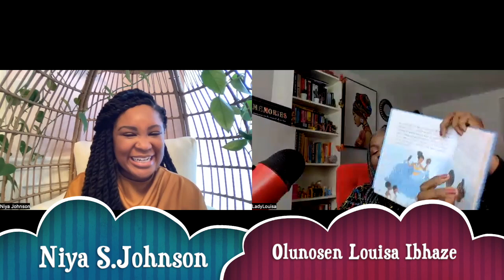African History & Positive Affirmation Ft Niya S.Johnson "THE ADVENTURES OF MANSA & YAYA" S1-EP12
Niya embraces the pivotal role that parents play in early childhood education to foster lifelong learning.

An avid reader, she is a mom, entrepreneur, and advocate for extending education beyond the classroom. With hands-on experience in education as a Creative Learning Specialist, Spanish teacher, homeschool educator, and tutor, Niya’s entrepreneurial spirit and creativity are brought to life in her custom learning resources.

Niya is a graduate of the University of North Carolina at Charlotte with a Bachelor of Arts degree in Psychology. She also attended North Carolina A&T State University, where she attained her MBA. In her spare time, she loves to travel. She also has a pet turtle named Squeegeey.